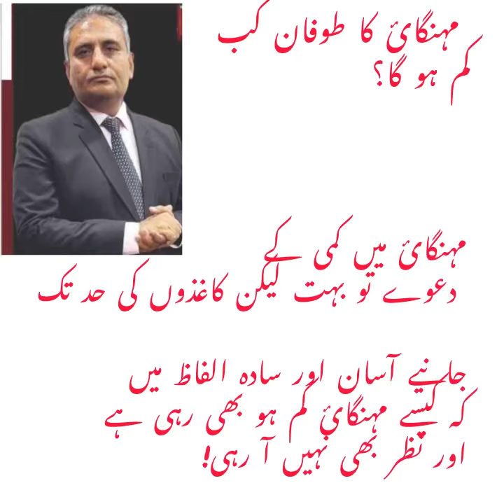Inflation apparently reducing but actually increasing in Pakistan.